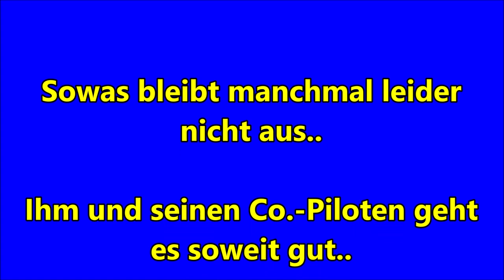56. ADMV Rallye Wittenberg 2019 ..pure Rally Action!!! [short cut Version]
ACHTUNG!!! Team Eriksson Subaru - Rallying hat es bei der WP 2 richtig heftig erwischt, beiden Insassen geht soweit gut, aber das Rallyefahrzeug wurde hierbei sehr schwer beschädigt!

..siehe Facebookseite: "Jan Eriksson"..!!!
Oder:
"Team Eriksson Subaru - Rallying"

Bitte teilt seinen Post und unterstützt Ihn wenn Ihr könnt..

Die Jungs brauchen jetzt gaaaanz dringend eine Subaru Impreza Spec-C Karosse!!!   ..also wenn Ihr in irgend einer Art und weiße helfen könnt, meldet euch bitte sooofort bei Ihm..

vielen dank!

Mad Dog ;oP

56. ADMV Rallye Wittenberg 2019  [inkl. Histo.-Cup] alle Fahrzeuge..!!!